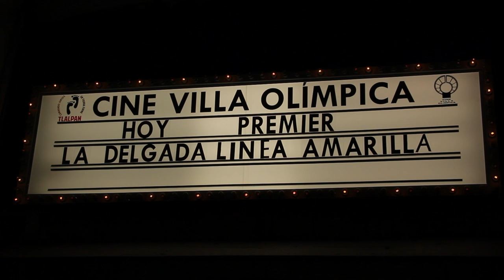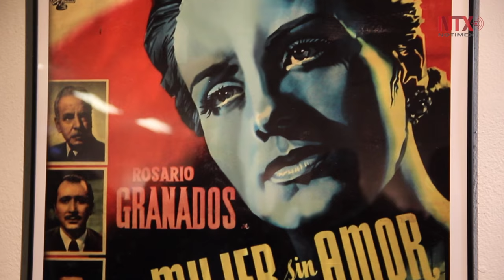Cine Villa Olímpica reinicia actividades con “La delgada línea amarilla"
Proyecto busca generar nuevos públicos y creadores, además de ofrecer pluralidad de actividades culturales.